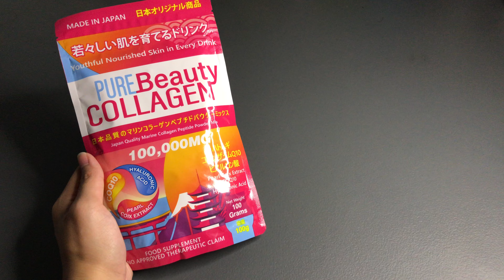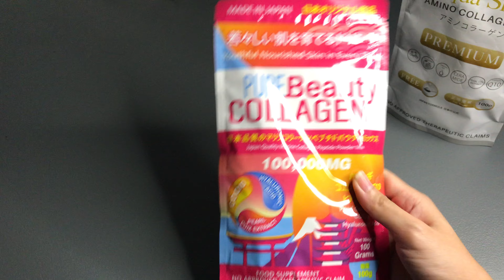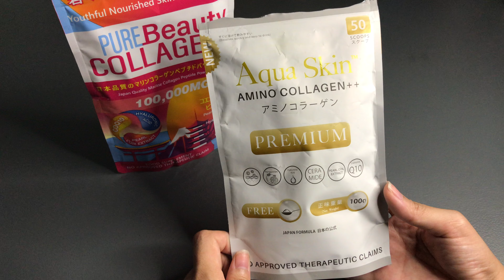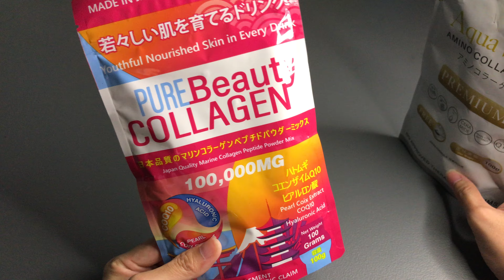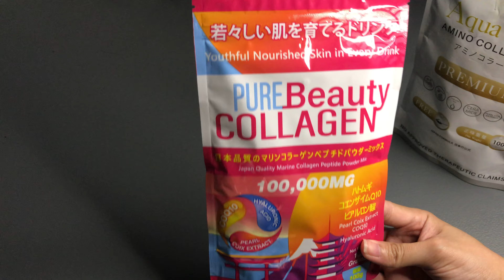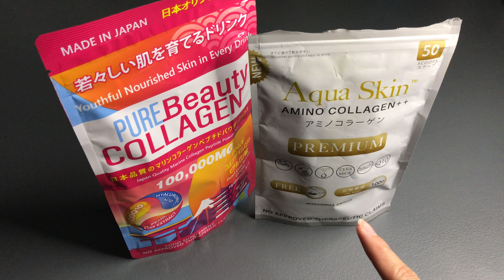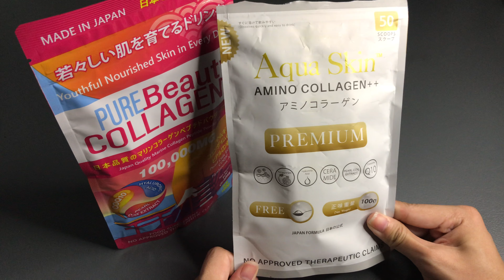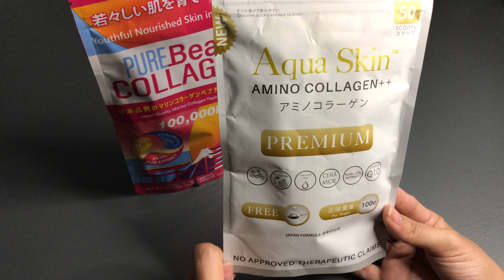Pure Beauty Collagen vs Aqua Skin Amino Collagen | Honest Review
I’m here to make a legit and honest review about every product I’m posting. So yeah, you’re safe. Every product I’m making a review is tried and tested by me first. Whether paid or unpaid, I’m here to tell about my own honest review. ❤️